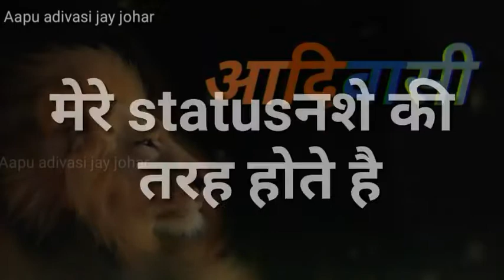Adivasi status 😎 new whatsapp status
आदिवासी status
Mere status nase ki tarha hoto he